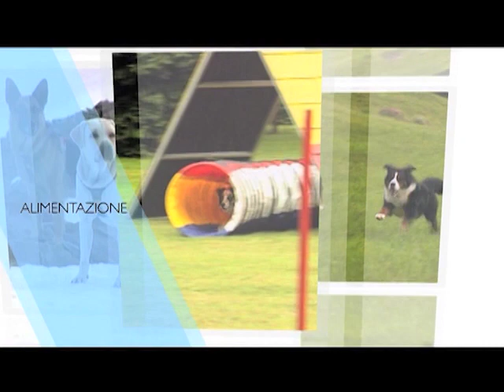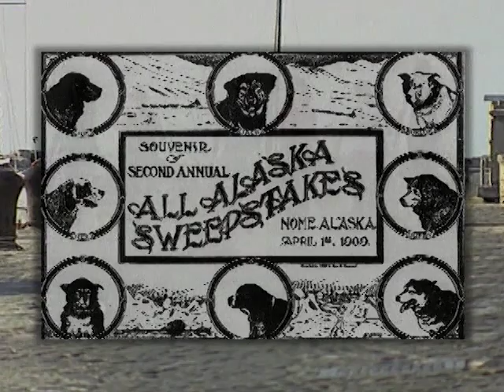Alaskan Malamute - Storia e orgine della razza